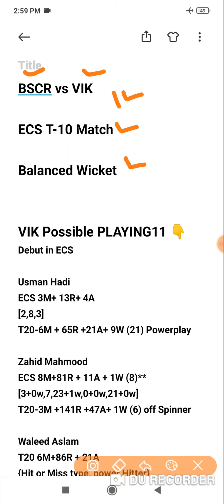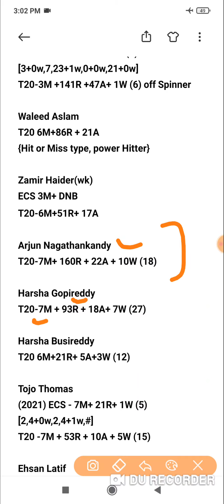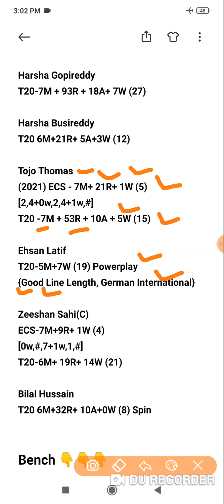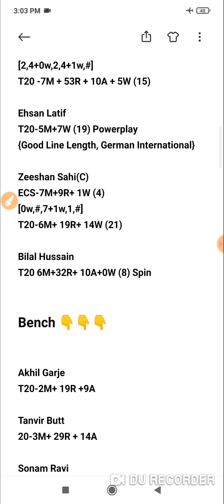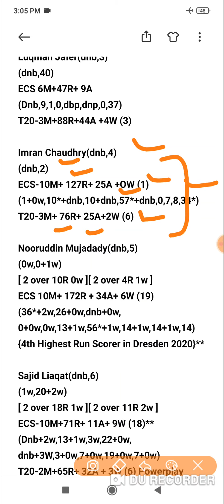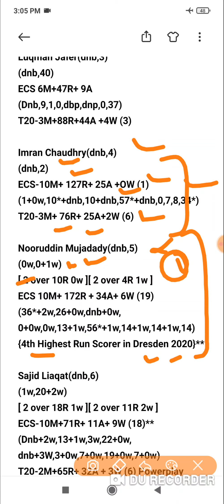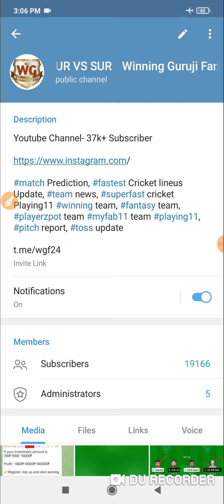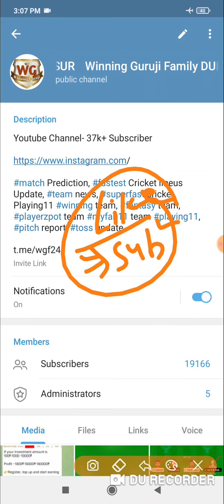BSCR vs VIK Dream11 Today Team | ECS T10 - Dresden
BSCR vs VIK t10 match prediction dream11 team of today match BSCR vs VIK Dresden t10 League 2021

BSCR vs VIK Dream11 BSCR vs VIK Today Match Playing11 Match Prediction | BSCR vs VIK T10 Dresden

Dream11
Batball11
Myfab11
Playerzpot
Real11
Ballebazi
Mpl
My11circle
Gamegy
Dream11 Team
Dream11 analysis
Fantasy buzz
Sports Fantasy Guruji
Cricinformer
Cric11forecast
Fantasy selector